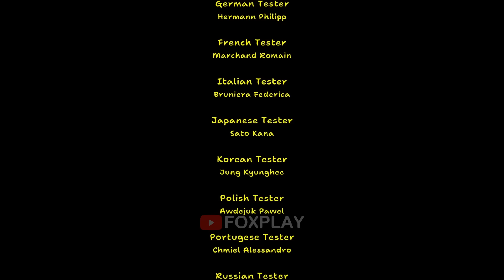Amanda the Adventurer - All Endings Showcase (6/6)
Yarr! I'm Foxy the pirate and I'm glad to see you on my channel 🍕

*Timecodes:*
0:00 - Gruesome Ending
2:18 - Fateful Ending
2:42 - Soulless Ending
3:39 - Hollow Ending
5:17 - Final Ending
5:56 - Secret Ending